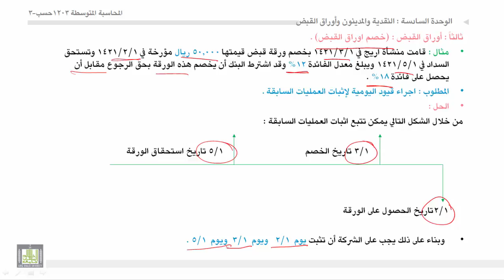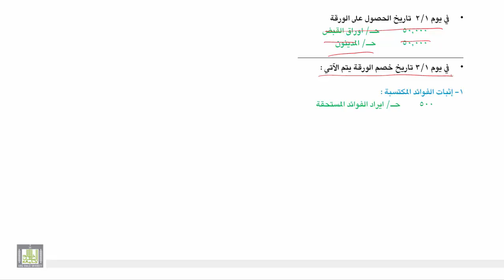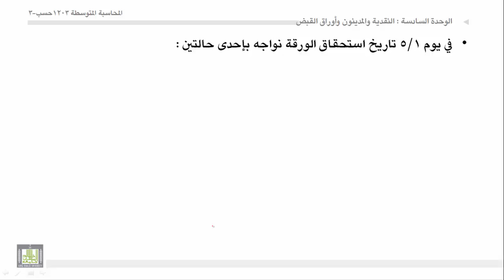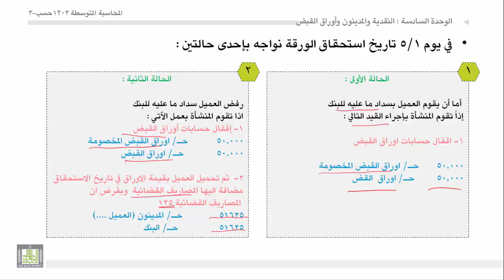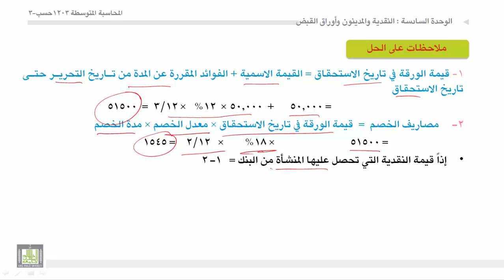محاسبة المتوسطة 1 - الوحدة 6 : أوراق القبض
- المعالجة المحاسبية لمشكلة خصم أوراق القبض.